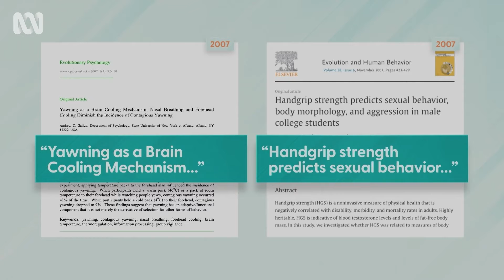Why is yawning contagious? | WTFAQ | ABC TV + iview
Lawrence Leung investigates the science behind why yawning is so 'contagious'.

You ask. We answer. WTFAQ's crack team of presenters hit the sweet spot where comedy meets inquisition to answer the questions that have sparked curiosity in the minds of our audience for far too long.

Stream now on ABC iview: ab.co/ABCiview